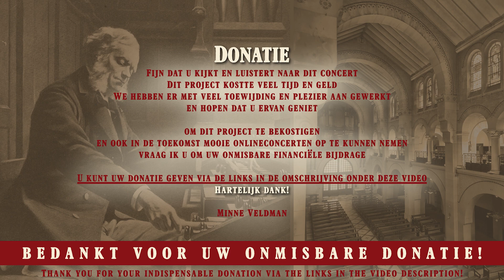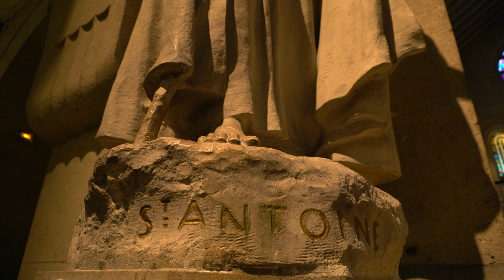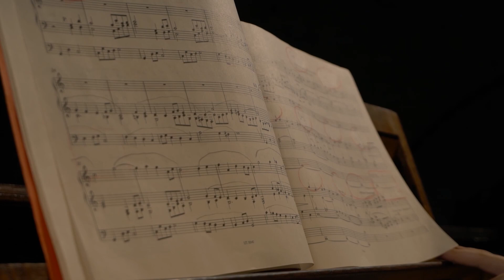Orgelconcert Minne Veldman Parijs 7 oktober 2022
Online-orgelconcert
Minne Veldman bespeelt het Aristide Cavaillé-Coll-orgel (1894) in l'Église Saint-Antoine-des-Quinze-Vingts à Paris (Frankrijk) op vrijdagavond 7 oktober 2022 om 20.00 uur

U kunt voor dit concert een VRIJE DONATIE doen
(richtbedrag: € 10,00 p.p.):

(pas het bedrag aan door het aantal aan te passen)
* of maak uw bijdrage over naar NL86 RABO 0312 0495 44

Hartelijk dank voor uw onmisbare bijdrage!

PROGRAMMA:
Orgelwerken van César Franck (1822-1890)

1.
2:09
Pièce Héroïque en si mineur
(Trois Pièces pour Grand Orgue, 1878)
FWV 37 | CCF 104
2.
11:32
Fantaisie en ut majeur, opus 16
(Six Pièces pour Grand Orgue, 1863)
FWV 28 | CCF 53
3.
26:04
Troisième Choral en la mineur
(Trois Chorals pour Grand Orgue, 1890)
FWV 40 | CCF 107
4.
40:24
Prélude, Fugue et Variation en si mineur, opus 18
(Six Pièces pour Grand Orgue, 1865)
FWV 30 | CCF 30B
5.
51:12
Grande Pièce Symphonique en fa dièse mineur, opus 17
* Andantino serioso
* Allegro non troppo e maestoso
* Andante - Allegro - Andante
* Récapitulation des thèmes précédents
* Final
FWV 29 | CCF 103

Registranten: Sijtje & Mirna Veldman
Beeld & geluid: Samuël Strijbis | Concertstreamz
Met dank aan:
- Eric Lebrun (Organiste-titulaire / organist)
- Yves Fossaert (Accord des jeux d'anches / stemmen van de tongwerken)
- Jorge Guerrero (Sacristain / koster)
- Paroisse Saint-Antoine-des-Quinze-Vingts (Mettre a la disposition de l'église / beschikbaar stellen van de kerk)

IBAN: NL86 RABO 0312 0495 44